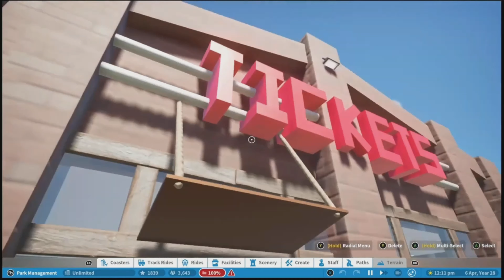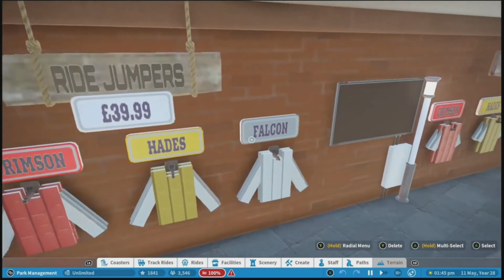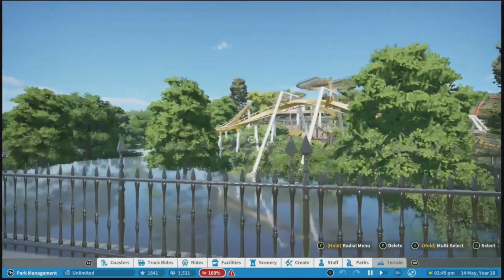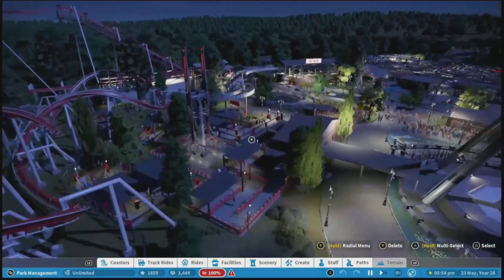Malton Manor/Park Tour/Planet Coaster Console Edition (Xbox)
Join me as I take you on a tour of the beautiful Malton Manor Amusement Park.  Malton Manor was created on xbox by Angry Emerald.  This park consists of 3 main coasters and some insane detail.  The invert is one of the best I have seen.  Thank you to Angry Emerald for prerecording the footage for me and thank you to Corvus for the thumbnail.  Enjoy the tour!

0:00 - Intro/Cinematics
2:10 - Tram to Park
3:50 - Park Entrance
6:45 - B&M Invert (AMAZING!)
11:00 - Skyline
14:00 - B&M Dive Coaster
17:40 - Intamin Mega Coaster (I think?)
20:00 - Final Thoughts & Night Lighting